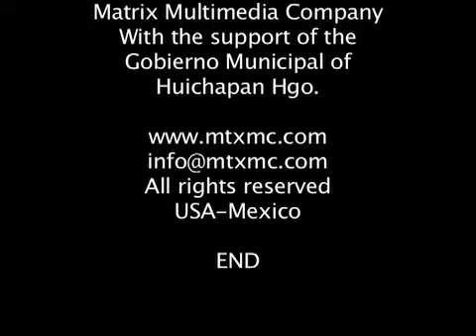Huichapan Hidalgo. Centro Historico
El centro histórico con sus edificios religiosos y políticos y toda la ciudad cuenta con una arquitectura bellísima a base de cantera, casas bajas de estilo colonial, grandes puertas de madera maciza y ventanas con rejas de hierro forjado. Debido al color de la cantera, toda la ciudad resalta en tonos rosados.